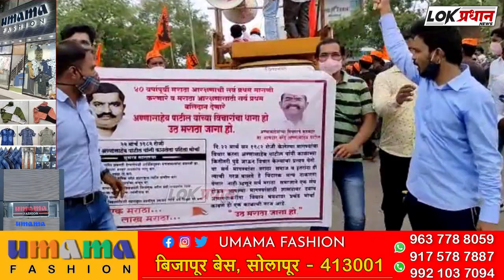हलगीच्या कडकडाट आवाजात मोर्चा ला सुरुवात